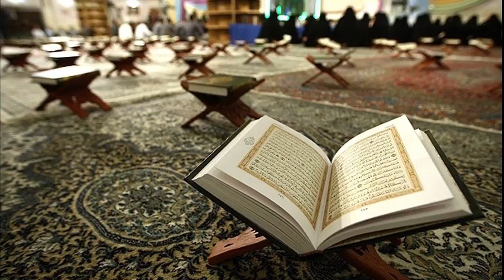Sheikh Amen Dali - 12 Al-Falaq 3 // Tadabbur al Quran, Quran genießen, Quran leben